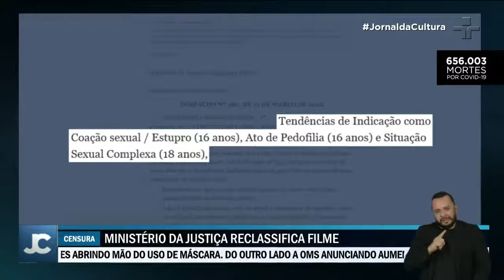Justiça muda a classificação indicativa do filme "Como se Tornar o Pior Aluno da Escola”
O Ministério da Justiça alegou que o longa tem tendências de indicação como coação sexual, estupro, pedofilia e situação sexual complexa. na avaliação de advogados, a determinação e os ataques à comédia podem ser considerados "censura".